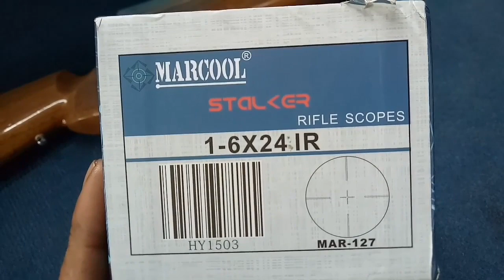UNBOXING MARCOOL 1-6X24IR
telescope marcool buntung 1-6x24 ir